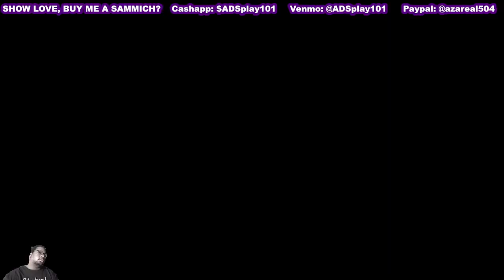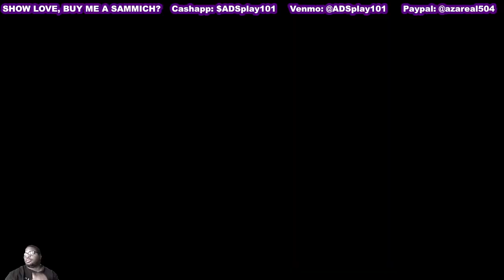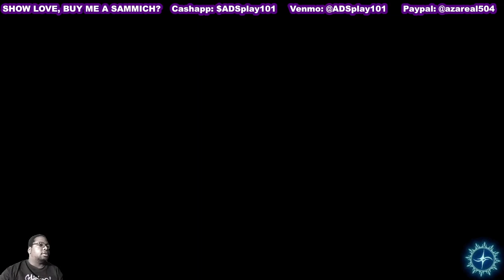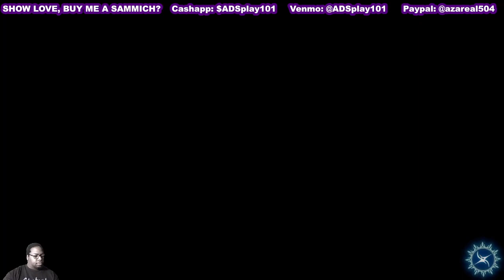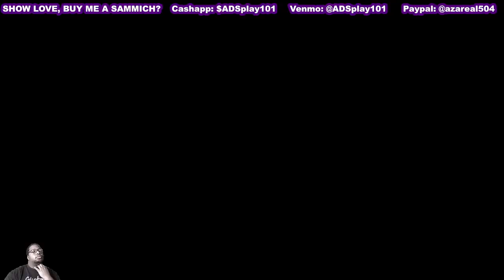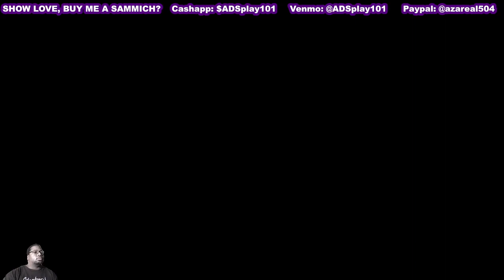Fire Emblem: Engage - CHAPTER 24: RECOLLECTIONS